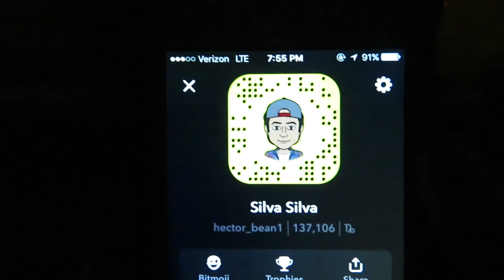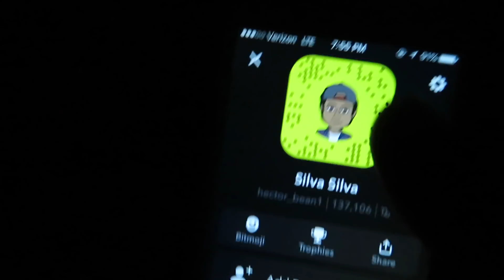10,000 STICKY NOTE PRANK ON MY FRIENDS NEW CAR (HE WAS PISSED)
So decided to prank my friend Eddie and completely  cover his car with sticky notes!

Eddies twitter: @Eddie_hern22

I like to make sick vlogs, and occasionally do pranks!